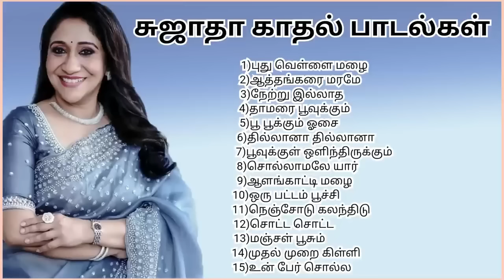sujatha love duet songs#trending